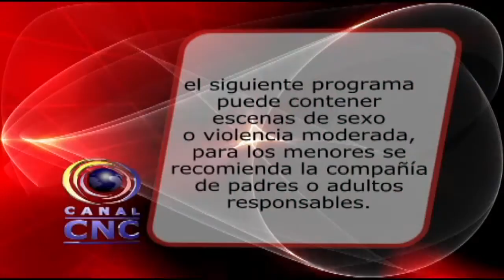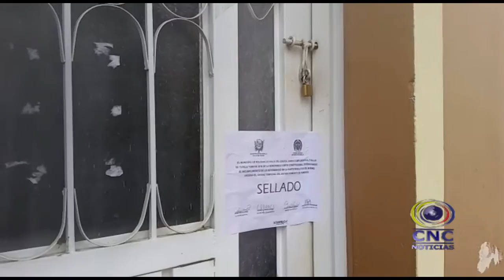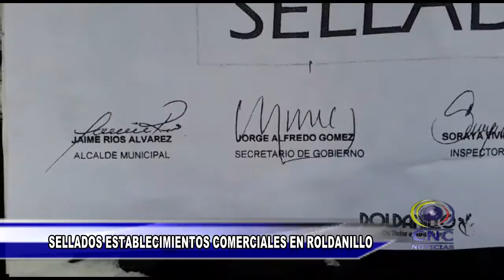CNC NOTICIAS TULUÁ OCTUBRE 25 DEL 2016 SEGUNDA EMISIÓN 8:00 PM